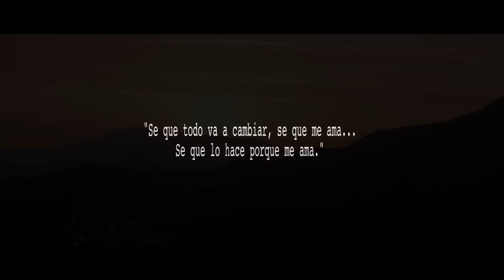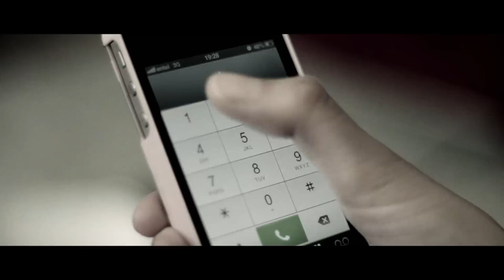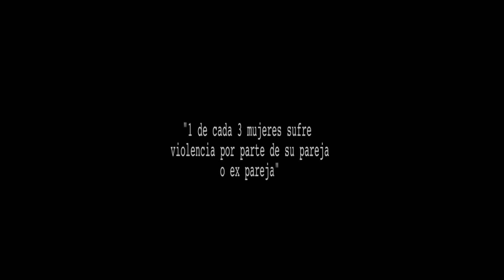DANIELA CASTILLO - Juro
JURO es el tercer sencillo de su nuevo disco "Turn it up". Con el apoyo del SERNAM esta creación pretende hacer un llamado a la sociedad tratando el tema del abuso y la violencia hacia la mujer.

Director: Javier Domínguez M.
Encontrá toda la info de tus artistas favoritos en nuestras redes!